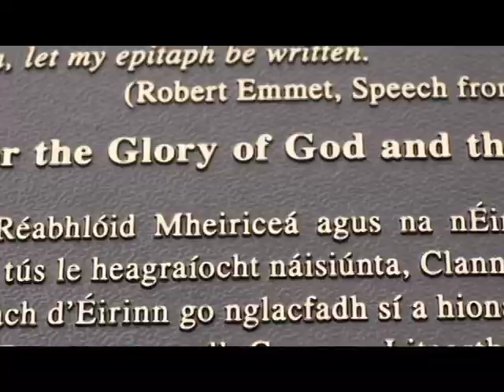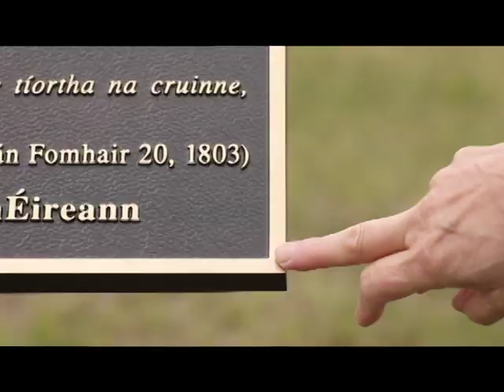Butte welcomes Irish dignitaries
One hundred years ago, in June and again in November, Éamon de Valera visited Butte in search of the recognition of Irish Americans for his fledgling would-be government, and for funds to operate it. He found both.
On September 19, his grandson, Éamon Ó Cuív, retraced the steps of the man who would lead Ireland in one capacity or another for more than half a century, coming to Butte on a soft September day and basking in the warmest of welcomes.